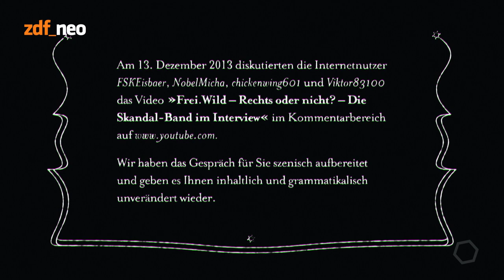Ist Frei.Wild rechts? - Das digitale Quartett vom NEO MAGAZIN mit Jan Böhmermann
Forenbeiträge szenisch aufbereitet, diesmal: "Frei.Wild - Rechts oder nicht? - Die Skandal-Band im Interview". - Das "NEO MAGAZIN" gibt's immer donnerstags um 20:15 Uhr online und um 23 Uhr in ZDFneo.